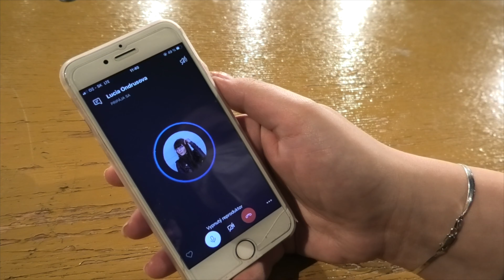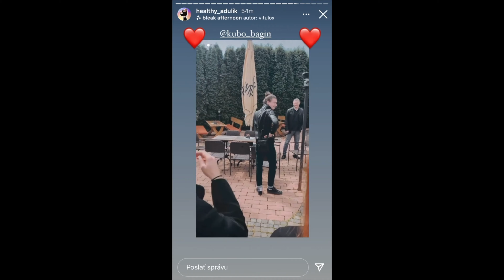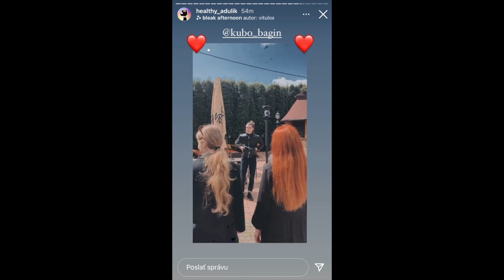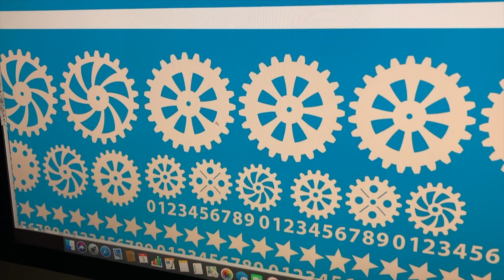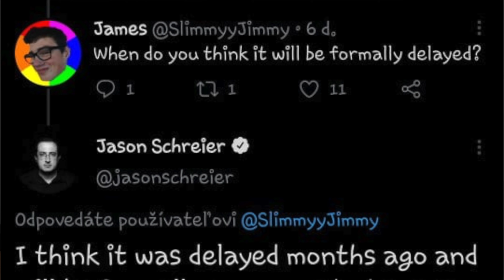Školské noviny - projekt študentov SKDK